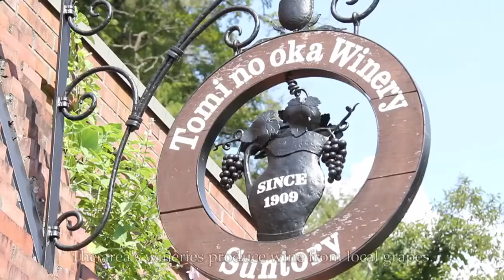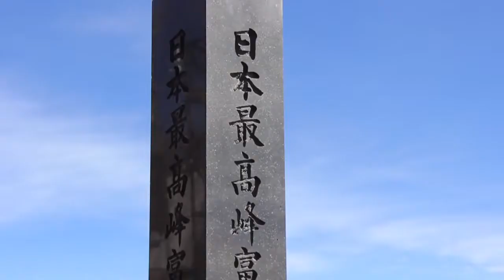DISCOVER the SPIRIT of JAPAN : Mt.Fuji